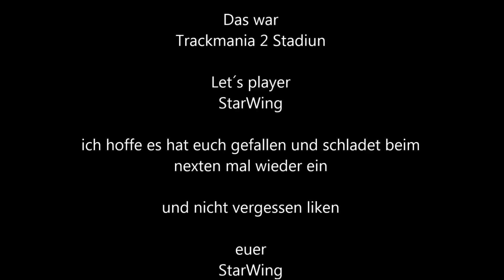StarWing let´s play Trackmania 2 Stadium folge 018 die dirty jump ist fertig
wenns euch zu sagt lasst mich es mit einen like oder einen kommentar wissen danke